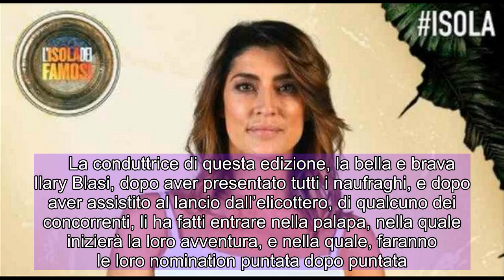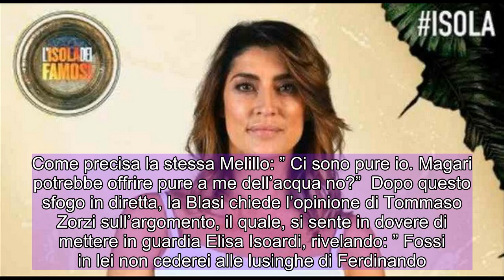Elisa Isoardi fortemente corteggiata da Guglielmotti dichiara: "abbandono qui"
Finalmente, è andata in onda ieri, la prima puntata del reality ‘L’isola dei famosi’, attesissimo dai telespettatori, dato che, l’anno scorso, non è potuto andare in onda, a causa della pandemia, che era appena scoppiata.     La conduttrice di questa edizione, la bella e brava Ilary Blasi, dopo aver presentato tutti i naufraghi, e dopo aver assistito al lancio dall’elicottero, di qualcuno dei concorrenti, li ha fatti entrare nella palapa, nella quale inizierà la loro avventura, e nella quale, faranno le loro nomination puntata dopo puntata. Isola dei famosi, Elisa Isoardi corteggiata da Guglielmotti dichiara: ” Io abbandono qua”  Nella presentazione dei naufraghi, la conduttrice, ha mandato in onda una clip, nella quale,il Visconte Ferdinando Guglielmotti, ha confessato di essere attratto da Elisa Isoardi.   Nel video, il Visconte, ha svelato di essere un esperto di tantra yoga rivelando:” Io amo la donna in maniera tantrico.. Voglio dare amore per un giorno intero.”  LEGGI ANCHE–  Alla fine della visione del video, Ilary Blasi chiede alla diretta interessata, la Isoardi, cosa ne pensa del corteggiamento di Guglielmotti, nei suoi confronti. La ex di Matteo Salvini, taglia corto, dichiarando: ” Persona raffinatissima però a me fa un po paura questa roba del tantrico.. Quindi direi che abbandono qui..”    Insomma, al momento sembra che la Isoardi, non sia interessata alla proposta del Visconte, ma il reality è appena iniziato, e chissà, la bella Elisa potrebbe anche cambiare idea.  In tutto questo, c’è stata ad un certo punto, l’intromissione di Angela Melillo, la quale, piuttosto adirata, ha fatto presente alla conduttrice in studio, e ai suoi opinionisti che Guglielmotti, nei giorni scorsi, ha dimostrato di essere il maggiordomo di Elisa.  LEGGI ANCHE–  Sembra proprio, che questo interesse del Visconte, nei confronti della conduttrice, sia mal digerito dalla Melillo, che confida alla Blasi: ” Lui più che nobile direi il maggiordomo di Elisa…Ilary in questi giorni che siamo stati insieme, non faceva altro che dire Elisa di qua Elisa di là….”  Insomma sembra proprio, esserci un pizzico di gelosia della Melillo nei confronti della Isoardi, per non essere stata considerata da Guglielmotti. Come precisa la stessa Melillo: ” Ci sono pure io.. Magari potrebbe offrire pure a me dell’acqua no?”  Dopo questo sfogo in diretta, la Blasi chiede l’opinione di Tommaso Zorzi sull’argomento, il quale, si sente in dovere di mettere in guardia Elisa Isoardi, rivelando: ” Fossi in lei non cederei alle lusinghe di Ferdinando.. Ora come ora io lui non l’ho capito..”     Cosa avrà voluto intendere? Ma soprattutto avrà ragione lui? Staremo a vedere, siamo solo agli inizi.